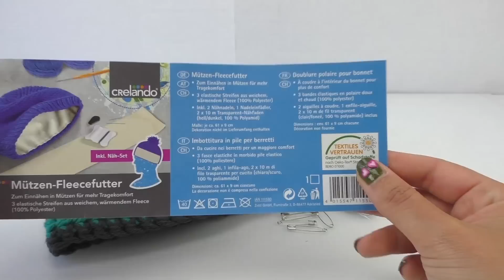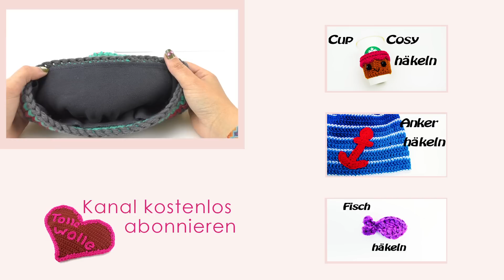Fleecefutter in Mütze einnähen | einfache Anleitung | Grundlagen Häkelmütze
Hier seht ihr, wie ihr in eure Mütze ein Fleecefutter nähen könnt.

Auf meinem YouTube Kanal TolleWolle findet ihr viele weitere Videos rund ums Häkeln,  Stricken, DIY, Anleitungen und vieles mehr. Also bleibt dran!